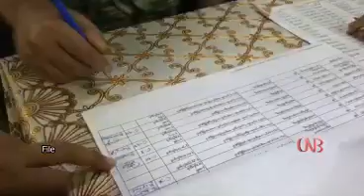ရန္ကုန္ၿမိဳ႕ ေရႊဘံုသာလမ္းရွိ လမ္းေဘးေစ်းသည္မ်ားအား ႏို၀င္ဘာလ ဒုတိယပတ္အတြင္း စတင္ေရႊ႕ေျပာင္းမည္